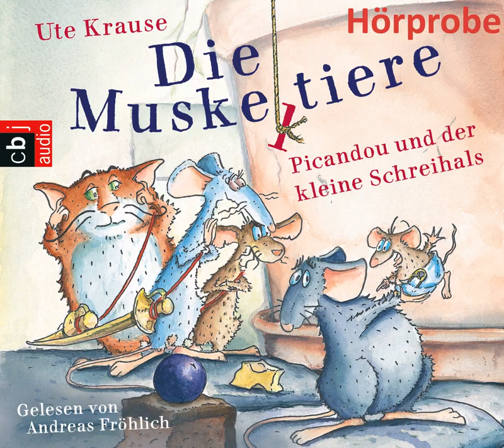Ute Krause "Die Muskeltiere - Picandou und ...", gelesen von Andreas Fröhlich - Hörprobe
Die Muskeltiere bekommen Besuch! Die Ratten schauen mal wieder vorbei und wie immer entwickelt sich daraus ein feuchtfröhliches Beisammensein. Es könnte alles so schön sein, wenn da nicht der nervige Rattennachwuchs wäre, der die Muskeltiere die ganze Zeit auf Trab hält, „Tortäää“ fordert und überhaupt die ganz Zeit bespaßt werden will. Ein einstimmiges Seufzen ist zu hören, als die ganze Rattenbande am nächsten Tag endlich wieder von dannen zieht. Doch was ist das? Hat da nicht gerade jemand „Tortäää“ geschrien? Haben die Ratten etwa ihr Baby vergessen?